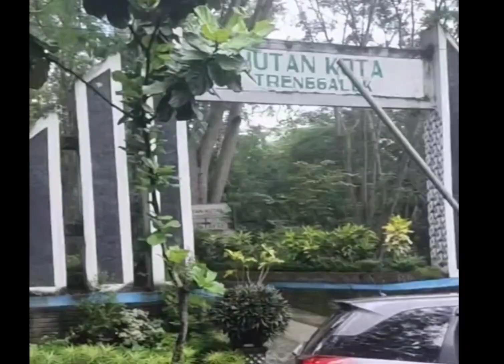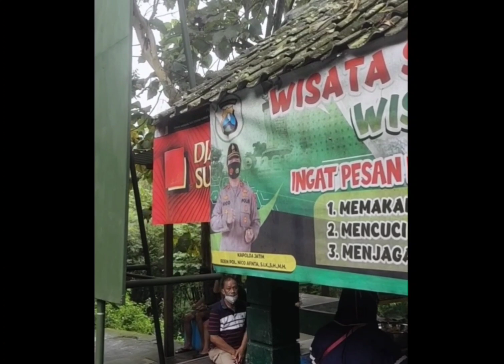Sarapan pecel pindang di Huko Trenggalek